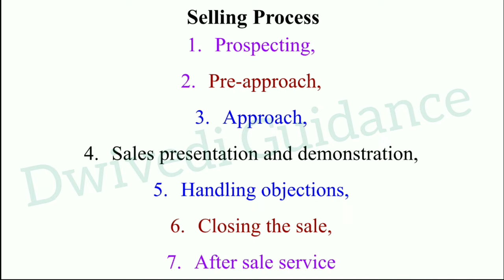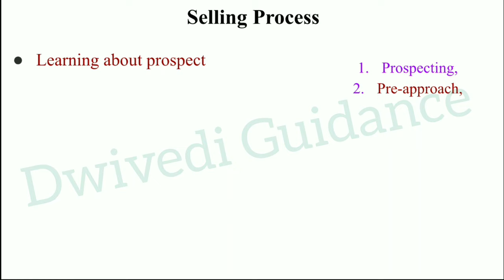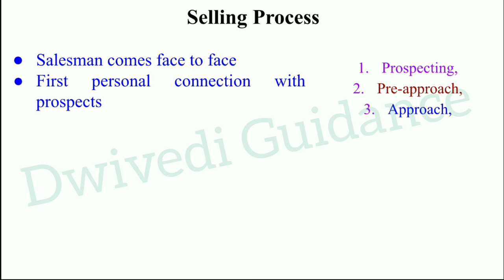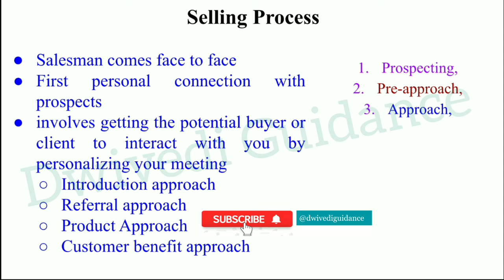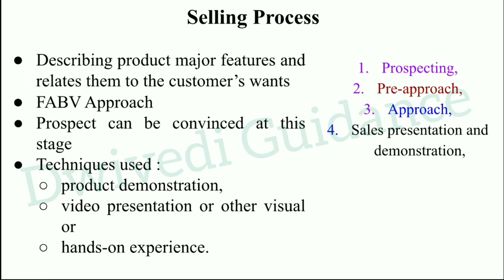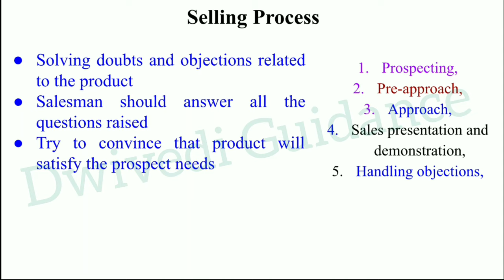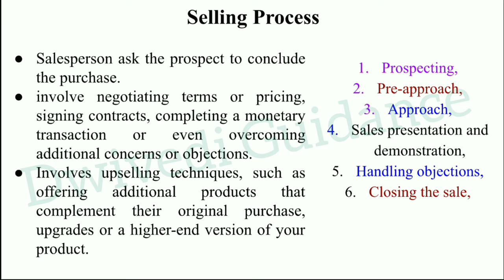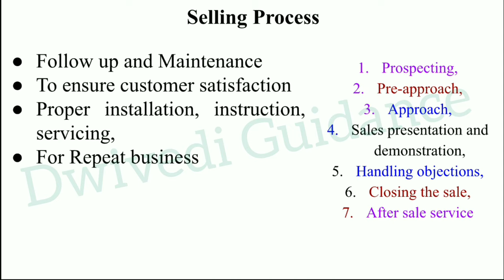Selling Process in hindi, selling process in sales management, selling process step by step, dwivedi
Selling Process,
Prospecting,
Pre-approach,
Approach,
Sales presentation and demonstration,
Handling objections,
Closing the sale,
After sale service,
selling process in hindi,
selling process in sales management,
selling process step by step,
selling process steps with examples,
selling process in marketing,
selling and advertising,
selling process in selling and advertising,